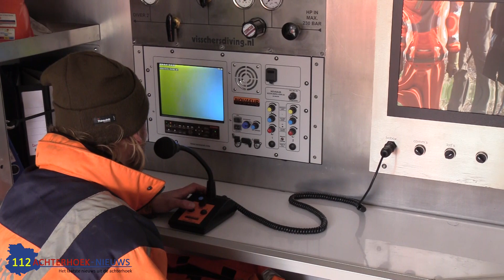Eigenaar ziet auto Oude IJssel in rollen in Doetinchem